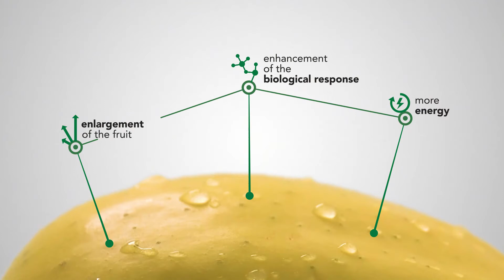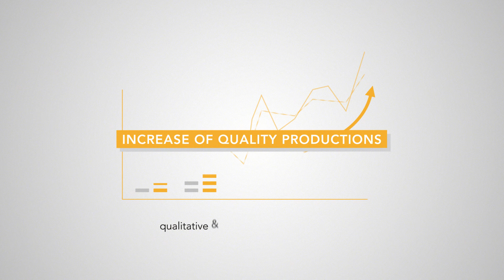EXPANDO - product video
Expando is a biostimulant product developed by Green Has Italia in its research centre, through studies on genomics, and an accurate selection of vegetal matrices which contain the molecules that regulate the genes responsible for cell division and extension.